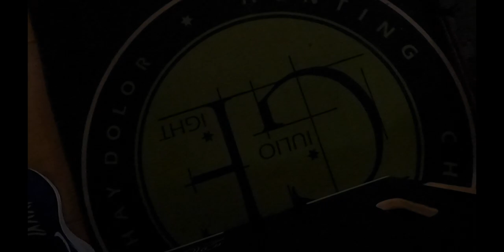RUTINA DE PIERNAS EN EL GYM PARA RUNNERS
MATERIAL